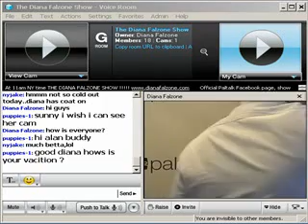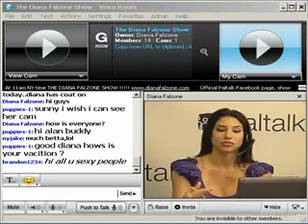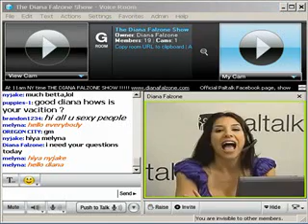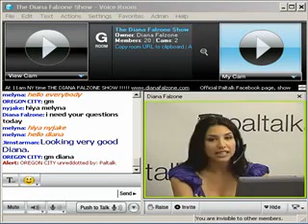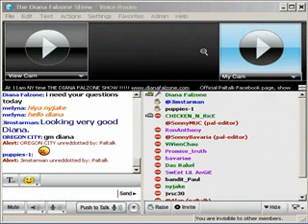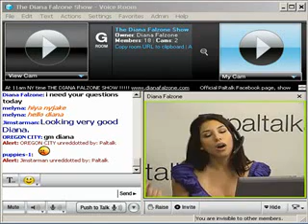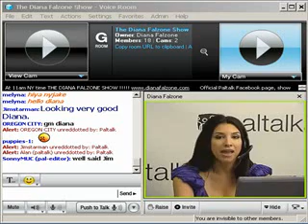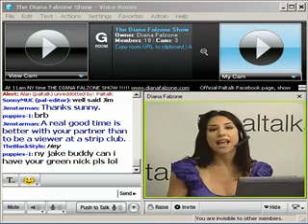Paltalk Presents Diana Falzone on Paltalk.com